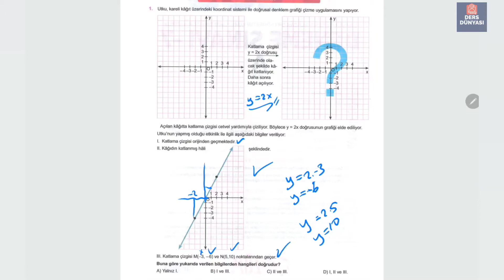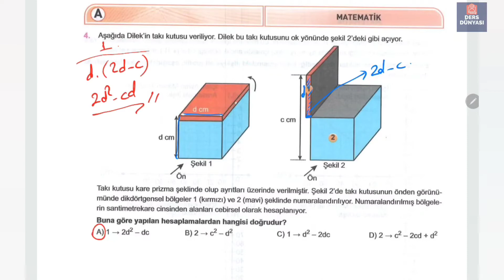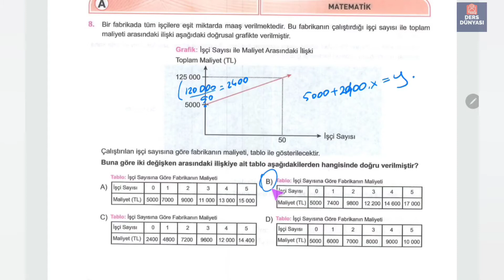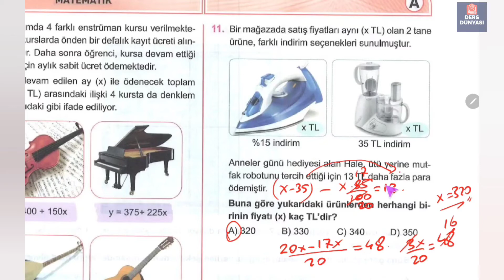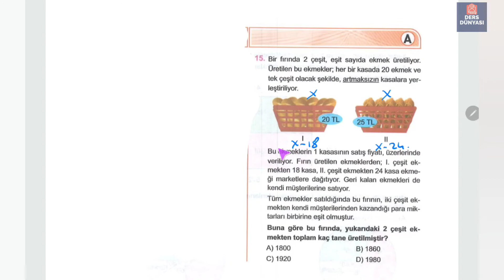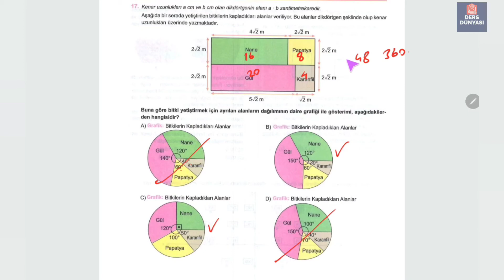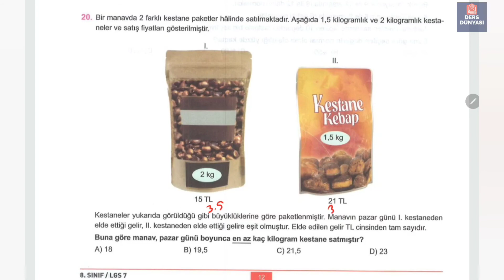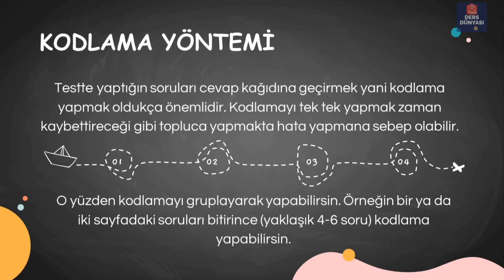18 MAYIS 2021 LGS DENEMESİ MATEMATİK ÇÖZÜMLERİ#lgs